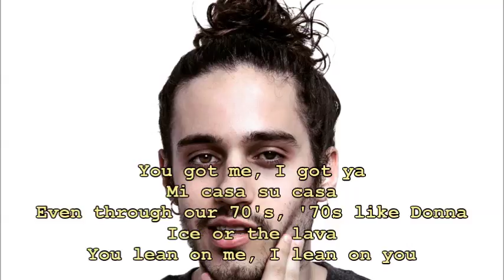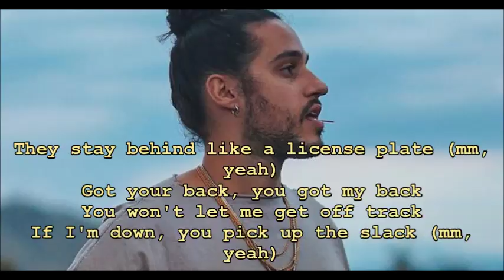Russ - Lean On You (LYRICS)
Russ _ Lean On You